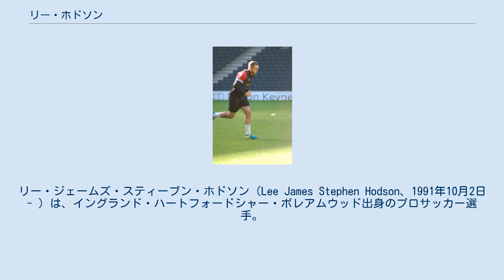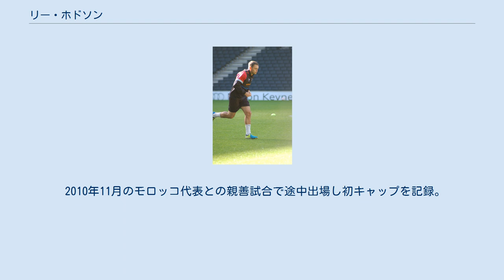リー・ホドソン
セント・ミレンFCの選手
ハミルトン・アカデミカルFCの選手
リー・ジェームズ・スティーブン・ホドソン（Lee James Stephen Hodson、1991年10月2日 - ）は、イングランド・ハートフォードシャー・ボレアムウッド出身のプロサッカー選手。
北アイルランド代表。
 地元クラブのボレアム・ウッドFCでプレーを始め、まもなくワトフォードFCの下部組織に移籍した。
まだ学生だった2007–08シーズンは、U-18チームを主戦場としつつリザーブチームにも参加した。
2008年6月にクラブとスカラシップを結んだ。
 2009年5月3日のダービー・カウンティFC戦でトップチームデビュー。
 2013年7月20日、ミルトン・キーンズ・ドンズFCに延長オプション付きの単年契約で移籍。
2015年5月29日、新たに2年契約を結んだ。
 2016年2月1日、キルマーノックFCにシーズン終了までの契約でレンタル移籍。
 2016年6月29日、レンジャーズFCに3年契約で移籍。
7月19日のスコティッシュリーグカップ・アナン・アスレティックFC戦で移籍後初出場。
2016年12月3日のアバディーンFC戦で移籍後初ゴール。
 2019年6月8日、ジリンガムFCへ2年契約で移籍。
 ホドソン自身はイングランドで生まれ育ったが、父方の祖母がベルファスト出身のため北アイルランド代表を選択した。
 2010年11月のモロッコ代表との親善試合で途中出場し初キャップを記録。
UEFA EURO 2012予選ではイタリア代表戦とエストニア代表戦に出場した。